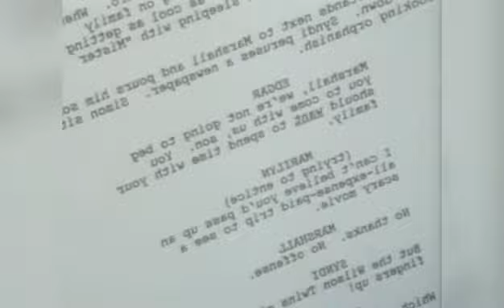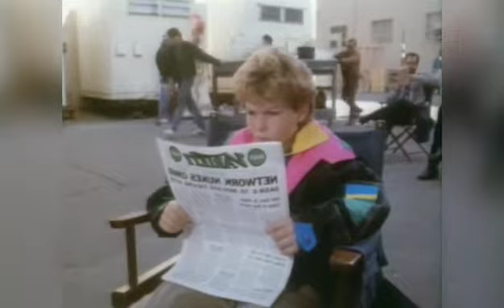Eerie Indiana Reality Takes A Holiday Ep 19 Review!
my review for the Final Episode of Eerie Indiana!